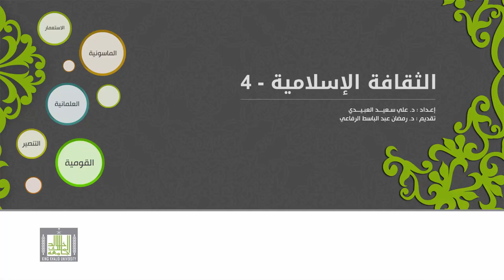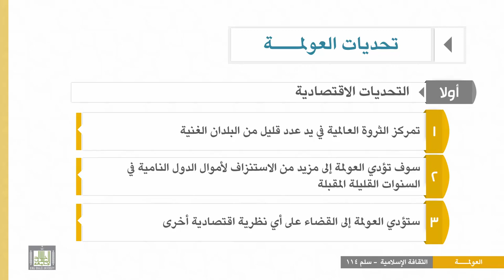الثقافة الإسلامية 114 - الوحدة 9 : تحديات العولمة الاقتصادية